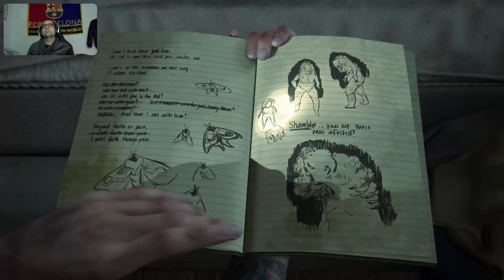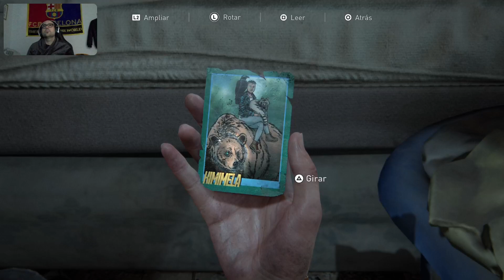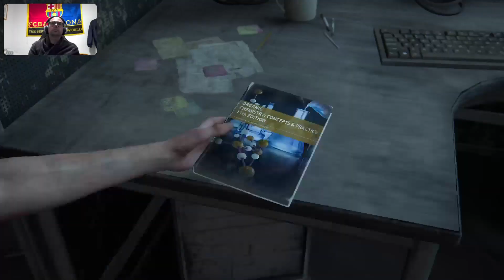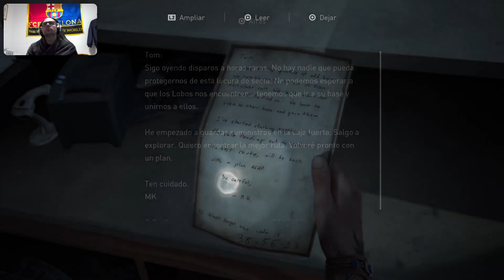SAGA TLOU: TLOU PARTE 2 CAP 15 LOS SCARS